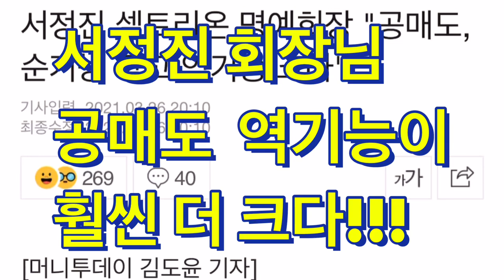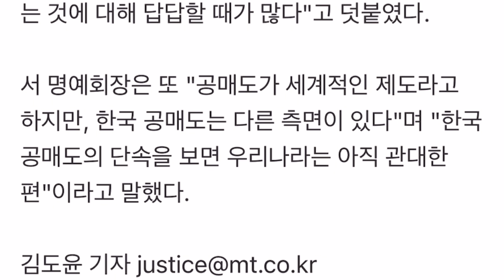셀트리온 서회장님 공매도 제도 역기능이 훨씬크다!!!!!!